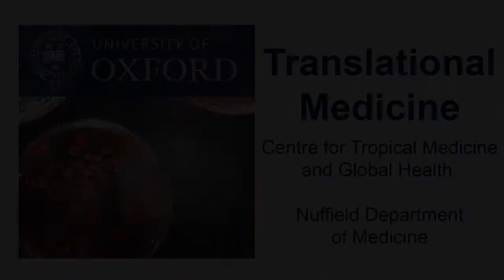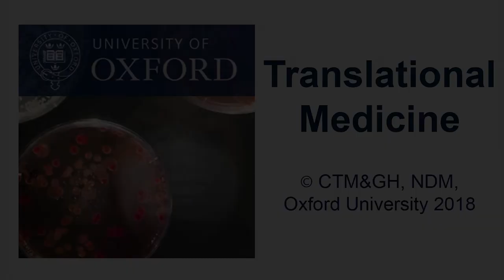Motiur Rahman: OUCRU laboratory management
OUCRU laboratories provide support to the unit’s extensive clinical research programme, from level 2 laboratory to SAPO 4 laboratory for high-risk pathogens responsible for zoonotic infections. Early diagnosis and detection of antimicrobial resistance help prescribe the right medicine in time, contributing to better patient management.